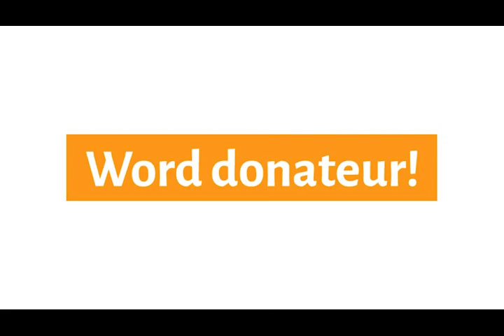In het dichte kratje gaan zitten - Asieltraining 7 | Dutch Cell Dogs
Instructeur Minna leert hond Lars verder met in het kratje te gaan zitten.